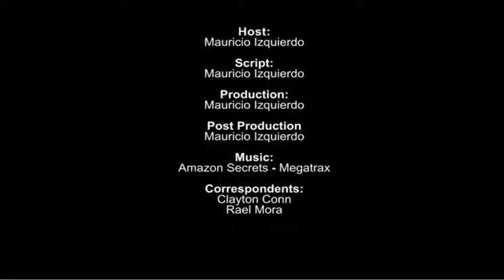Cultura Latina -An ancient tradition and a new film movement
Follow the music, admire the art, place yourself inside historic architecture, in Telesur's "Cultura Latina". In this week's program, host Mauricio Izquierdo takes us to Mexico, where the charro culture is alive and well, and also to Peru, for a glimpse of a new generation of filmmakers. Peruvian director Eduardo Mendoza talks about his decision to make Lima itself a major character in his films – a city that is chaotic, violent and disorganized, but also a city that is in a state of permanent movement and effervescence. Mendoza’s films have been featured in international film festivals and other filmmakers from his generation have gained recognition for their work, as well. In Mexico, members of the National Charro Association talk about horsemanship, a sport that began in rural areas and spread to the cities. The horse is a significant animal in Mexico for the work it does in the countryside and also for its role in the War for Independence and the Mexican Revolution. Women horseback riders comment that the former chauvinist image of the sport has changed and that are now playing an important part in this longstanding tradition. teleSUR